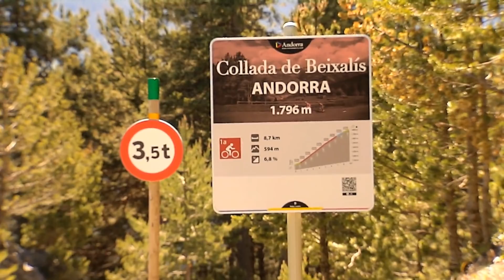Pericopuerto La Gallina (Andorra) Et.20 de La Vuelta 2018 con Joaquim Rodríguez y Aleix Espargaró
Reportaje de Pedro Delgado del final de montaña 20ª etapa de La Vuelta 2018 con final en La Gallina (Andorra) con Joaquím Rodríguez y Aleix Espargaró.
Gracias a: @Rotor_Bike @Orbea @_etxeondo @EkoiCycling